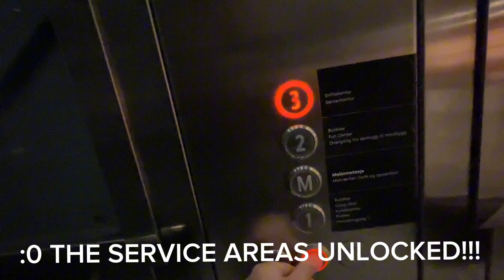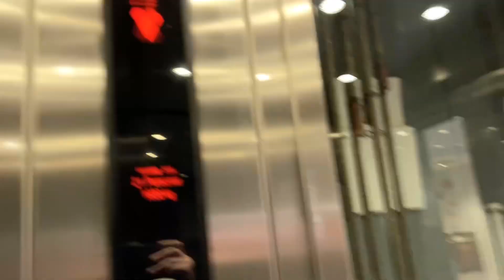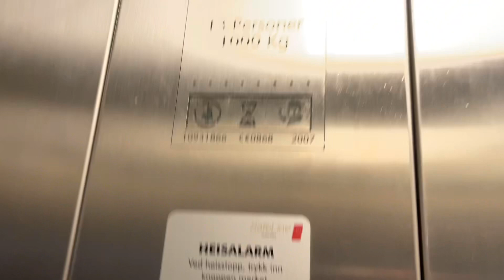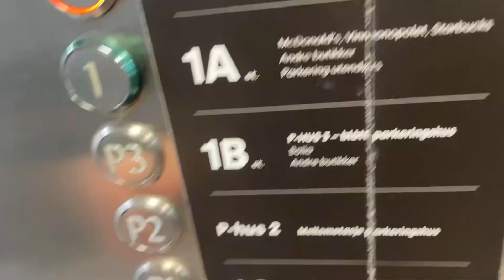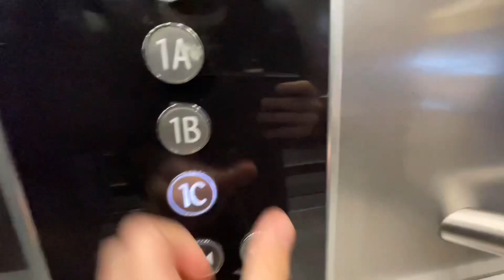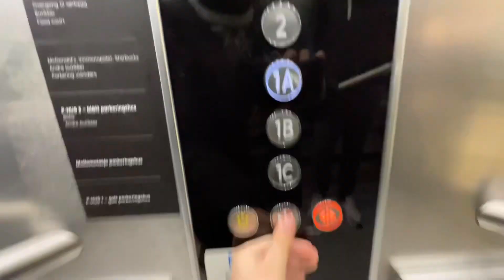Lift adventures in Kvadrat Norway!